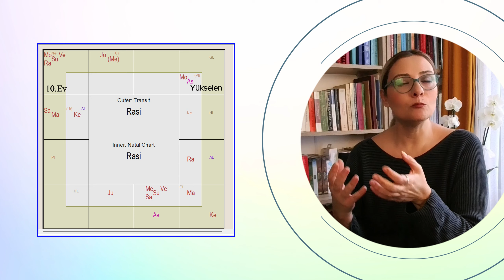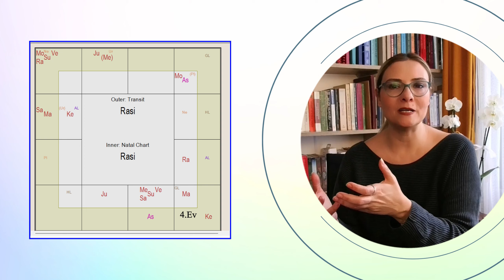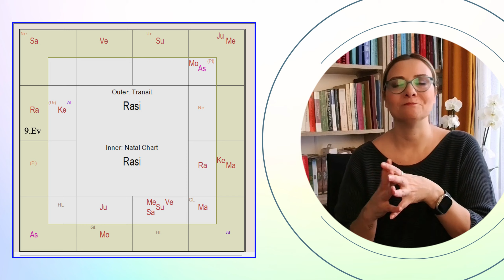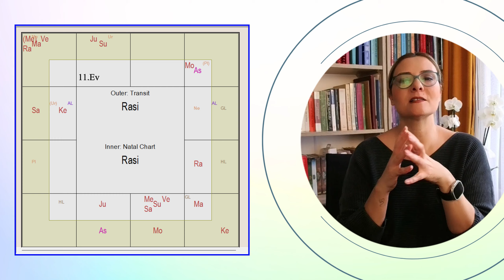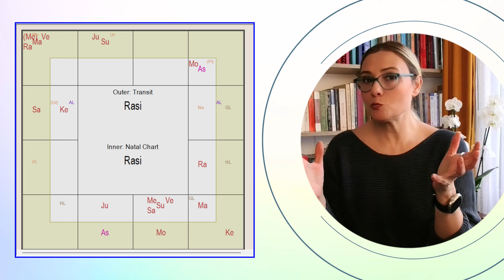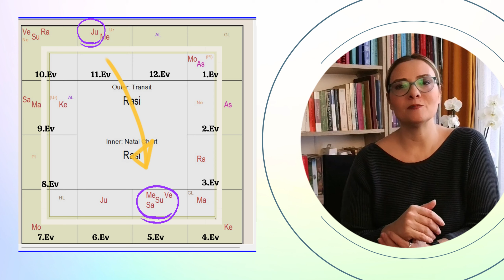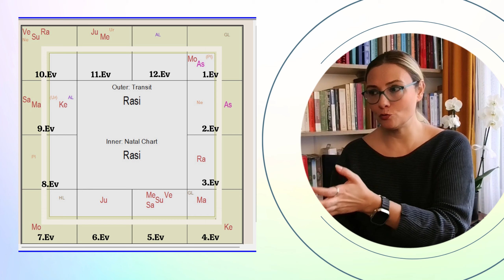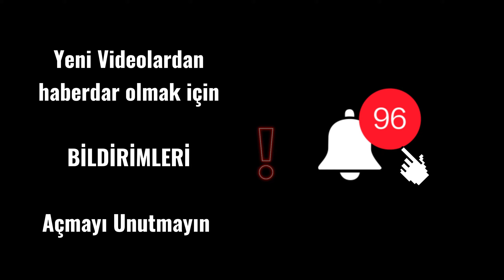NİSAN 2024 NASIL GEÇEÇEK? TÜRKİYE' yi NELER BEKLİYOR? Vedik Astrolojisi ile NİSAN gündemi...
💥BALIK Burcu içerisinde, Türkiye' nin 10. Evinde kavuşum yapan gezegenler nasıl etkiler verecek?
💥8 Nisan Güneş Tutulmasının etkileri...
💥24 Nisan Dolunay süreci...
💥Emlak Piyasası, Borsa, altın ve ekonomi NİSAN ayında nasıl seyredecek?
💥DEPREM, SEL, TOPRAK KAYMASI olacak mı?
💥Merkür Retrosu 2 Nisan tarihinde başlıyor...
💥Politik gündem, komşularımızla ilişkilerimiz nasıl şekillenecek?

Önemli Hatırlatmalar:
👁️‍🗨️Aktarılan bilgiler Vedik Astrolojisine göre gökyüzünde yerleşen gezegenlerin potansiyel olarak yaşatabileceği enerjilerin öngörüleridir...
👁️‍🗨️"Bir depremin Astroloji ile oluşma potansiyelinin yükseldiği riskli zamanları işaret etmek mümkündür. Ancak kesin olarak “şu tarihte” ve “şu yerde” bir depremin gerçekleşeceğini söylemek mümkün değildir. Zaten öyle olabilseydi, tüm depremler önceden astroloji ile tespit edilip, önlemi alınıyor olurdu...”
👁️‍🗨️Ekonomik öngörüler YATIRIM TAVSİYESİ DEĞİLDİR!